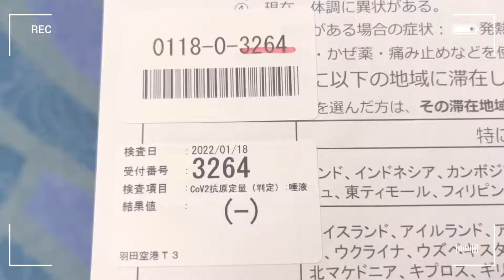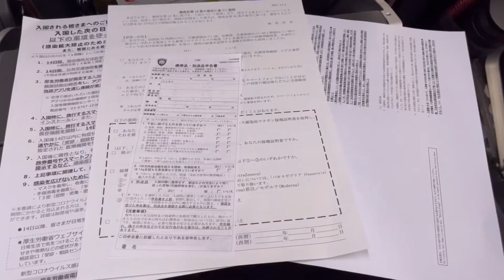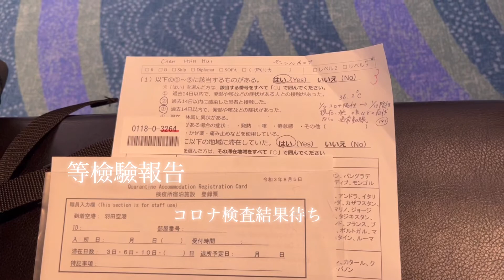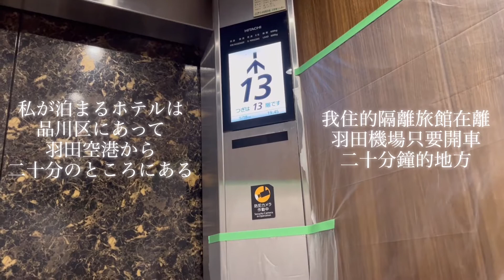Living in Japan diary | 日本再入國 | 隔離旅館居然免費！三天隔離生活 | 上集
下集在這裡喔～

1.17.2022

媽媽姊姊開車從美國費城開車到紐約JFK機場送我回日本

因為賓州被日本認定為歐米克隆嚴重地區
所以抵達日本後需要在隔離旅館隔離三天
加上在自己家裡自主管理七天

日本的隔離旅館如果沒有特別自己定就是免費的
還有附三餐真的很好（吃什麼樣的東西請看下集！）
只是沒辦法指定地方
會被送去哪裡不到當天不會知道

還好只需要被關三天
但是
就像活在另一個世界
能一個人安安靜靜得過這三天
什麼都不用煩惱的時間
我喜歡